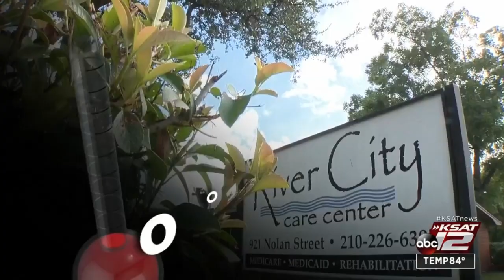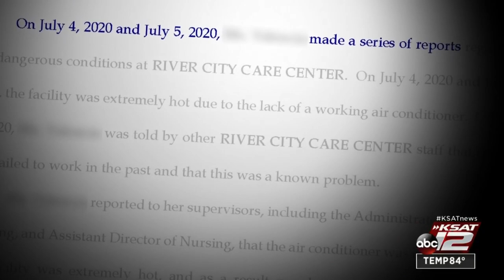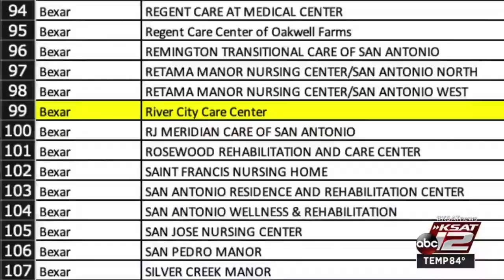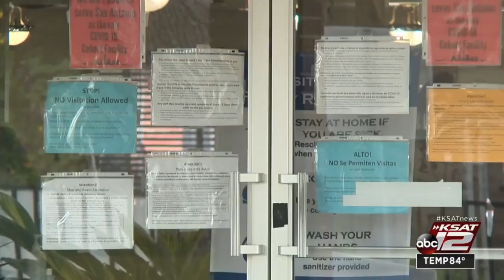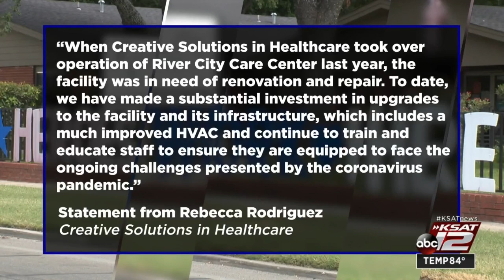Lawsuit: Nurse fired for reporting cooling issues at San Antonio nursing home for COVID patients